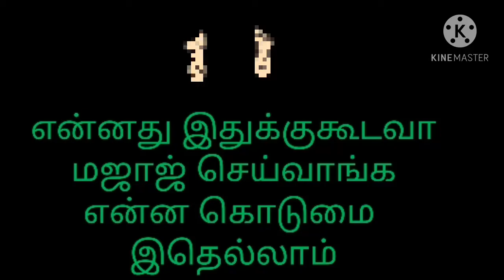என்னது இதுக்குகூடவா மஜாஜ் செய்வாங்க என்ன கொடுமை இதெல்லாம்.